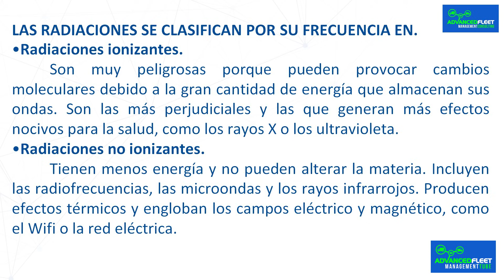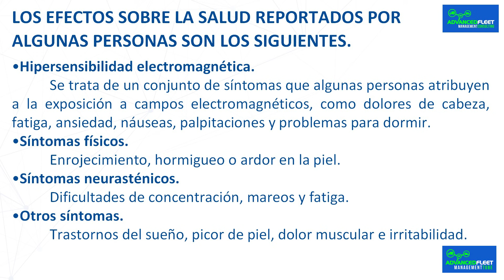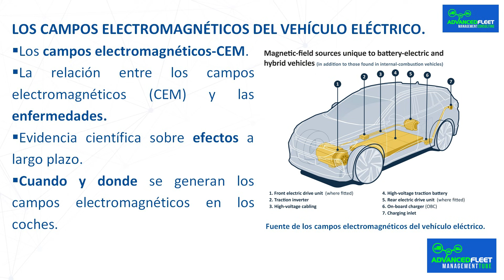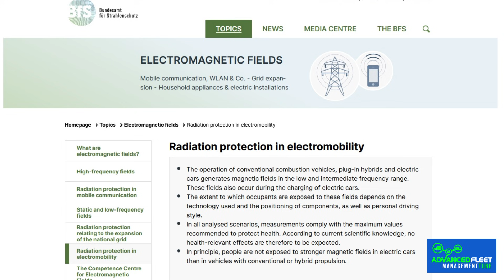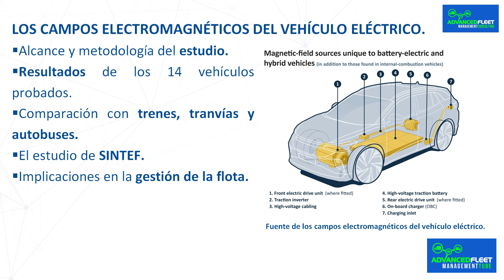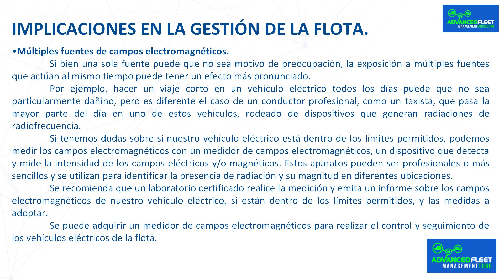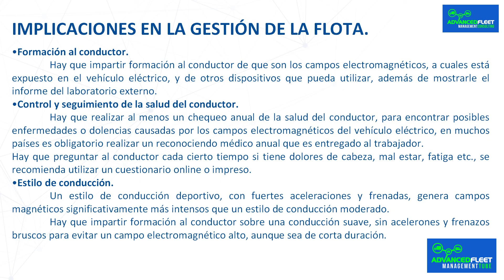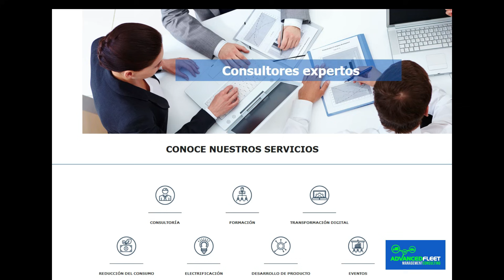Los campos electromagnéticos del vehículo eléctrico.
La clase desarrolla los campos electromagnéticos del vehículo eléctrico, si tienen impacto en la salud de los usuarios del vehículo, y las implicaciones en la gestión de la flota.

Los campos electromagnéticos-CEM.

 La propagación de energía en forma de ondas electromagnéticas se conoce como radiación electromagnética. La mayoría de los CEM son invisibles para el ojo humano, aunque también los hay visibles, como el arco iris.

 Algunos ejemplos de aparatos que producen campos electromagnéticos son las líneas de media y alta tensión, los transformadores eléctricos, los electrodomésticos como neveras y secadores de pelo, las pantallas de ordenador, los dispositivos antirrobo y de seguridad, las radios, los televisores, las antenas de telefonía móvil, los teléfonos móviles e inalámbricos, los hornos microondas, el Wifi y el Bluetooth.

 El conjunto de todas las formas de energía radiante del universo se conoce como espectro electromagnético. Este espectro se divide en regiones con diferentes propiedades según la frecuencia, la longitud de onda y la energía de la radiación.

 Las radiaciones se clasifican por su frecuencia en.

Radiaciones ionizantes.

 Son muy peligrosas porque pueden provocar cambios moleculares debido a la gran cantidad de energía que almacenan sus ondas. Son las más perjudiciales y las que generan más efectos nocivos para la salud, como los rayos X o los ultravioleta.

Radiaciones no ionizantes.

 Tienen menos energía y no pueden alterar la materia. Incluyen las radiofrecuencias, las microondas y los rayos infrarrojos. Producen efectos térmicos y engloban los campos eléctrico y magnético, como el Wifi o la red eléctrica.

 Los niveles de exposición a CEM están regulados por normativas basadas en las recomendaciones de comités de expertos para proteger a la población.

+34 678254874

Bibliografía.